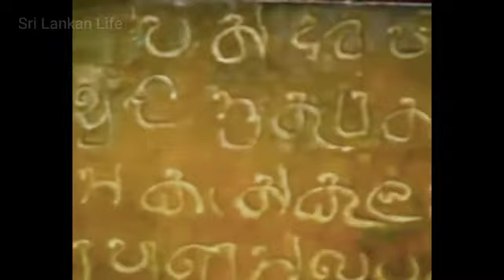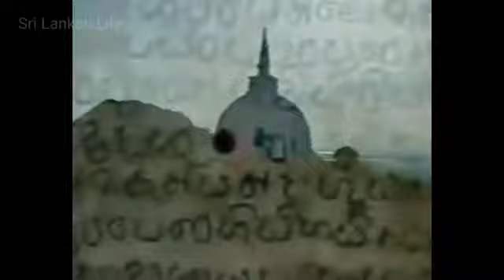ITN old theme song - ITN පැරණි තේමා ගීතය